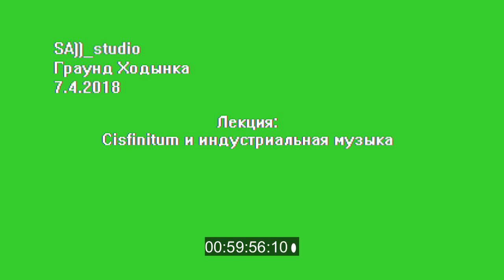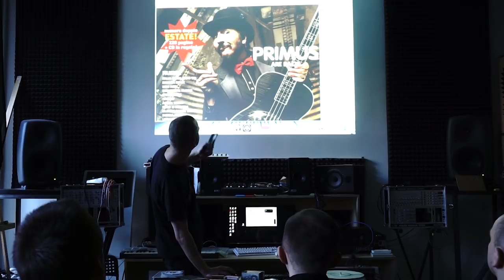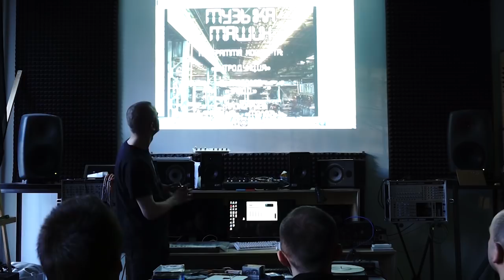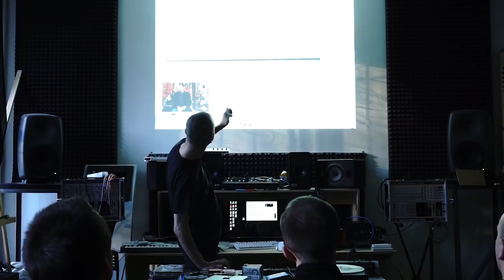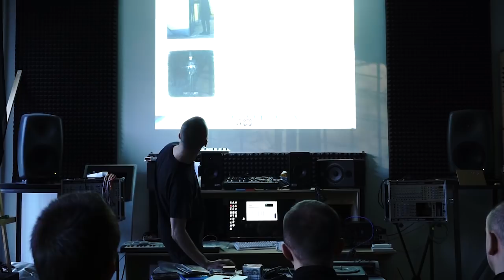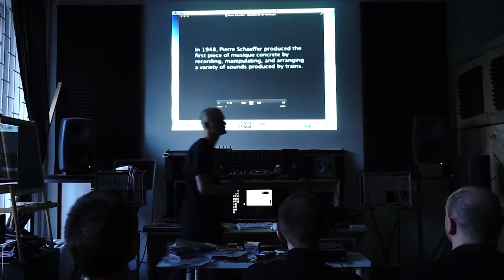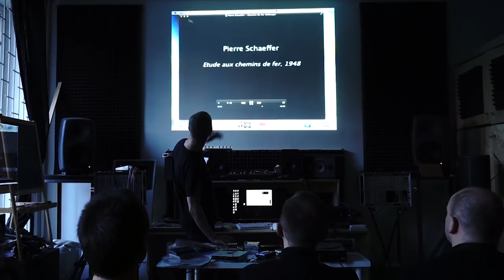Евгений Вороновский: лекция "Cisfinitum и индустриальная музыка"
Московская студия экспериментального звука и мультимедиа технологий SA))_studio продолжает принимать у себя в гостях художников и изобретателей со всего мира. 7 /04/ 2018 студию посетил Евгений Вороновский.

Евгений Вороновский – московский композитор, саундпродюсер и саунд-дизайнер, автор музыки для анимации, рекламы и документального кино.

Его авторский проект Cisfinitum c конца 1990х годов стоит у истоков шумовой и постиндустриальной сцены России, являясь одним из первых заметных российских проектов в жанре dark ambient/drone. Первые записи проекта были опубликованы в 1998 году.

В данный момент занимается саунд-продюсированием и написанием саундтреков.

Cisfinitum сотрудничает с такими корифеями как Rapoon, Bad Sector, Maeror Tri, Старуха Мха, Monopolka, Troum, Reutoff, Оцепеневшие, Н.Э.М.О., Сергей Летов, Ночной Проспект и др.

Творческая встреча приурочена к 20-летию существования проекта Cisfinitum,  и к юбилейному переизданию кассетного релиза Cisfinitum 1998 года на французском лейбле Nostalgie de la Boue.

SA))_studio базируется в галерее-мастерской ГРАУНД Ходынка по адресу ул. Ирины Левченко, 2.

Съёмка и монтаж: Инна Эхос